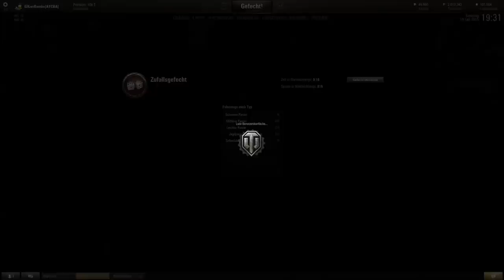World of Tanks Live - Gameplay | STA-2 | #200 - Let's Play WoT [ Deutsch / German ]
Das Video auf das schon viele gewartet haben kommt nun. Hier der zweite neue Premium Tier 8 mittlere Panzer der Japaner, er hört auf den Namen STA-2. Ich habe 2 Matches für euch bestritten, weil das erste doch sehr schnell erledigt war.